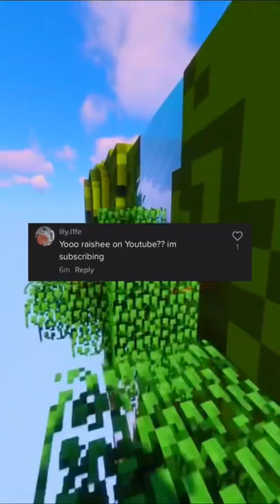crista ronaldo suwee